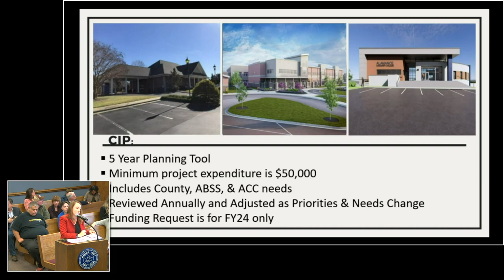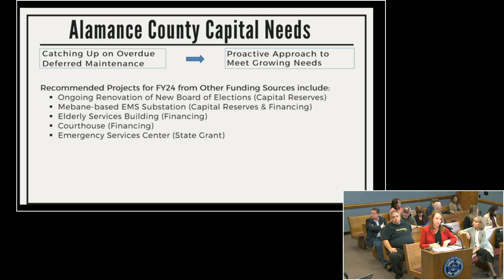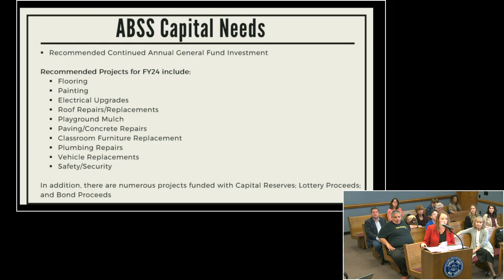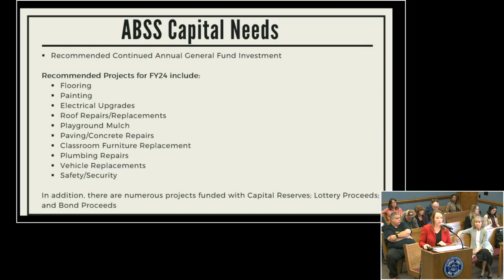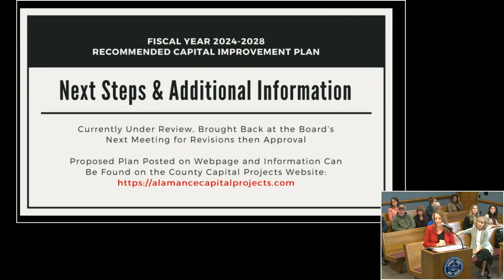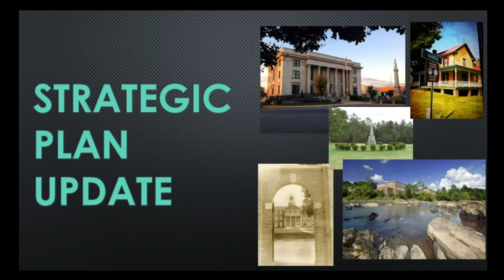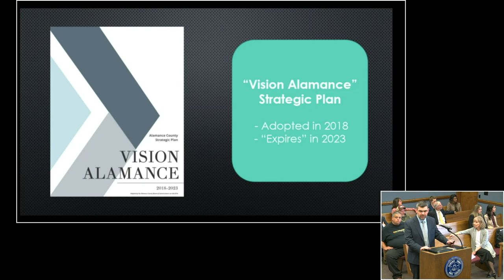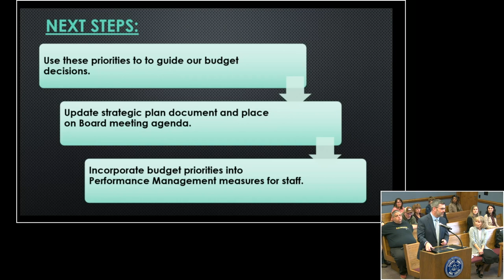April 3 2023 Commissioners Meeting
00:00 - Meeting Starting Shortly
01:31 - Intro Video
6:55 - Call to order
8:28 - Agenda Approval
8:48 - Public Comments
39:29 - Presentation: Group Homes in Alamance County
1:22:03 - Ordinance: Regulation the Discharge of Firearms
2:01:51 - Proposal: Capital Improvement Plan for FYS 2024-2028
2:36:09 - Strategic Plan Update: Summary of Strategic Planning Session
2:47:47 - County Attorney's Report
2:48:05 - County Manager's Report
2:48:10 - Commissioners' Comments
3:02:51 - Outro Video